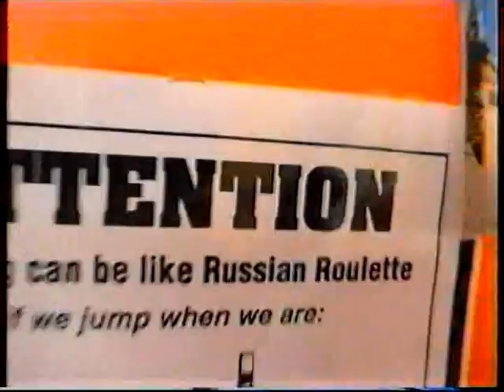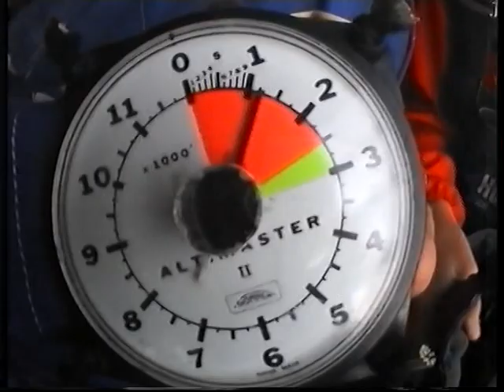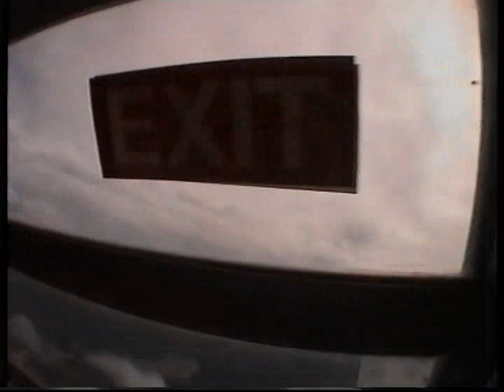skydive1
Skydive 2005 1st Feb  Lake Taupo, New Zealand